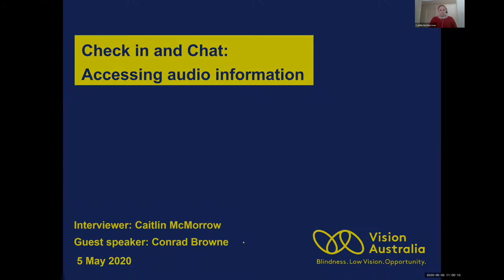Check in and Chat: Accessing audio information